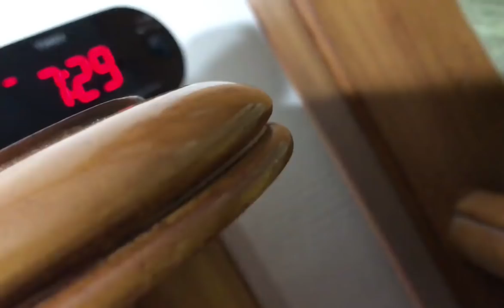Kids Who Don't Listen, Talk Back and Fight? SIMPLE Parenting Principles ​​​​​​​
How to Solve Family Problems
How to Fix Family Problems
Searches related to how to fix family problems
most common family issues

how to solve family problems and conflicts

family problems causes and solutions

causes of problems in the family

family problems examples

how to solve family problems in tamil

how to solve family problems in islam

how to solve joint family problems

help my family is falling apart

Family in crisis

How do I help my failing marriage?

How can I improve my marriage?

How do you make a marriage work?

What are the most common problems in marriage?

Fix your marriage

Indications Your Marriage Needs Help

5 things to do when your marriage is in trouble

How can I fix my marriage problems

Marriage falling apart

Can a marriage be saved?

What are the biggest problems in a marriage?

Kids behavior chart

What to Do When Kids Talk Back - Parents Magazine
Why do kids not listen?
How do I get my kids to listen to me?

How do I get my child to focus?